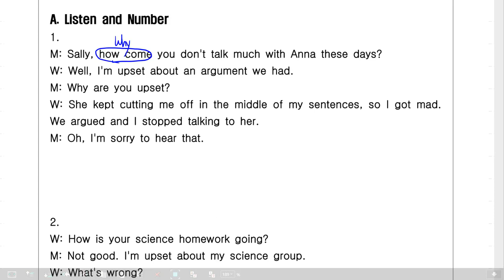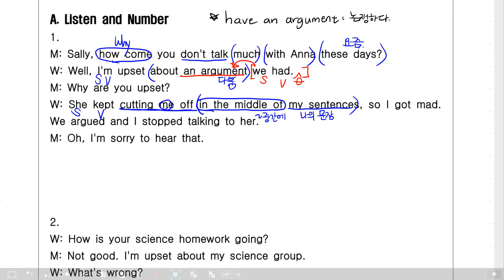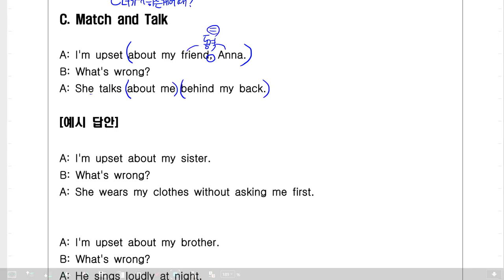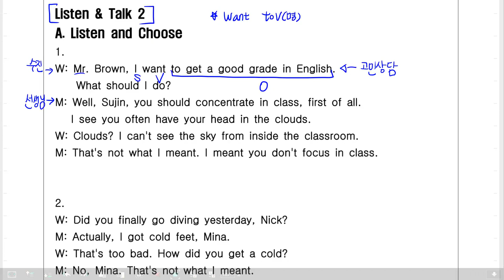감각영어학원-동대부여중3(비상김)_1과 의사소통(1)